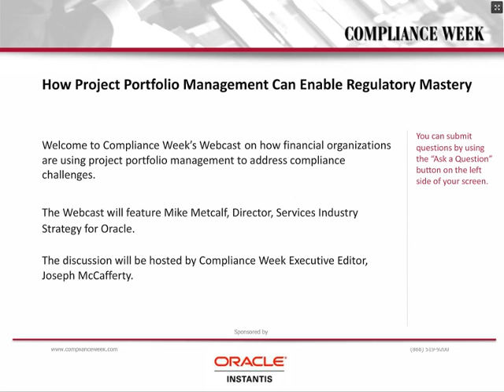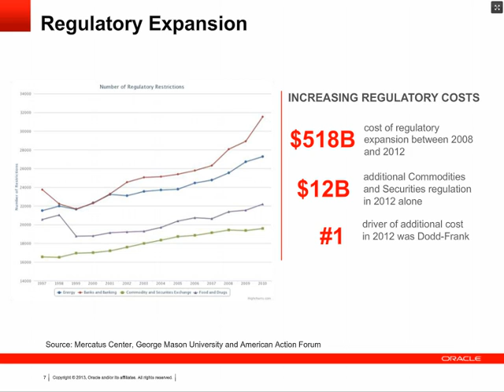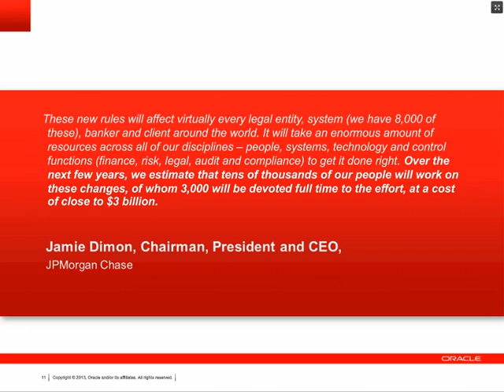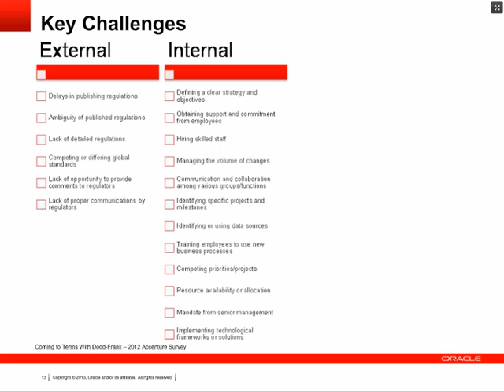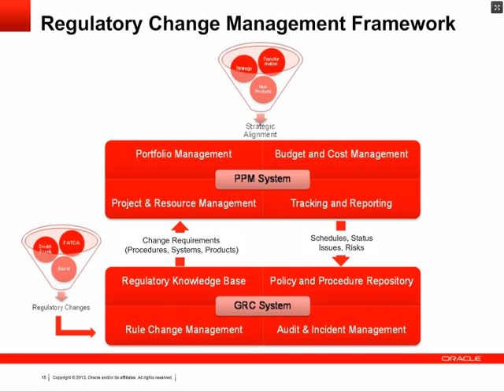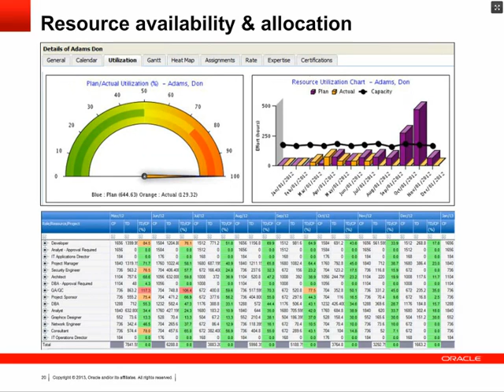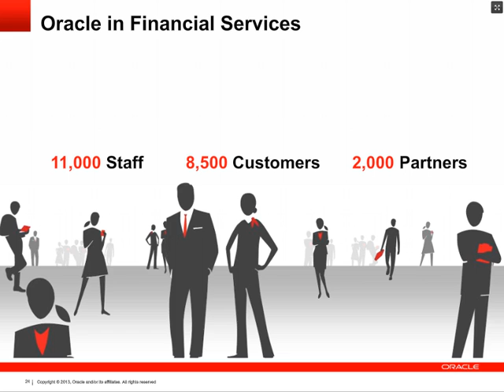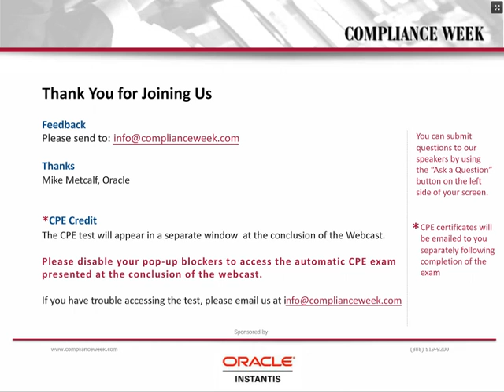Webcast | How Project Portfolio Management Can Enable Regulatory Mastery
It's easy to view regulations as a cost of doing business but you need to do more than simply comply. You need to develop capabilities that will allow you to thrive in an era of re-regulation. You need to rationalize compliance initiatives to reduce compliance costs, identify opportunities for competitive advantage and develop systems that will allow you to be more agile and respond to new and evolving regulatory initiatives.

Join Oracle for a live webcast and learn how financial organizations are using project portfolio management to address the following challenges:

    - Managing the volume of change
   -  Communication, collaboration among various groups/functions
   - Identifying specific projects and milestones
   - Competing priorities/projects
   - Resource availability or allocations